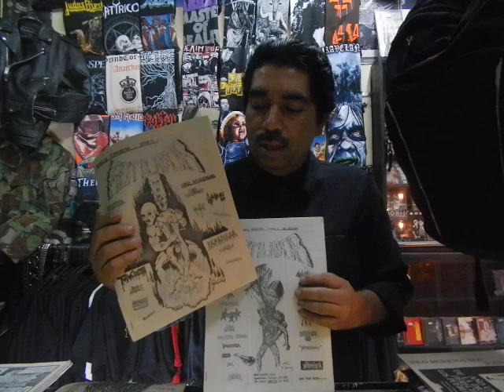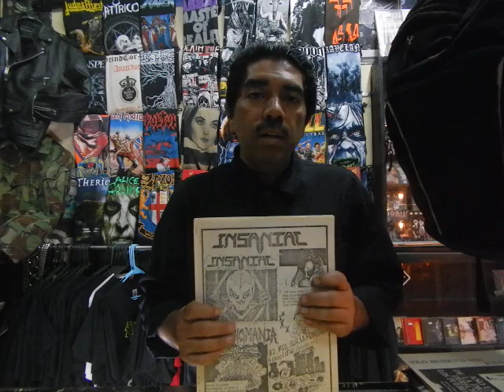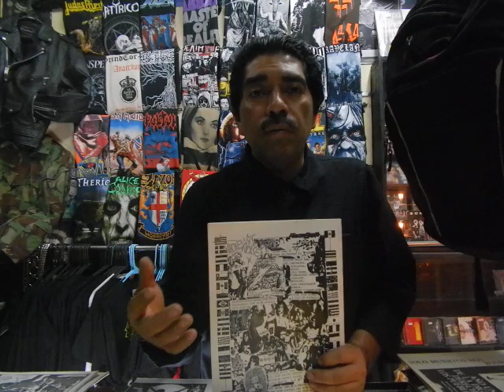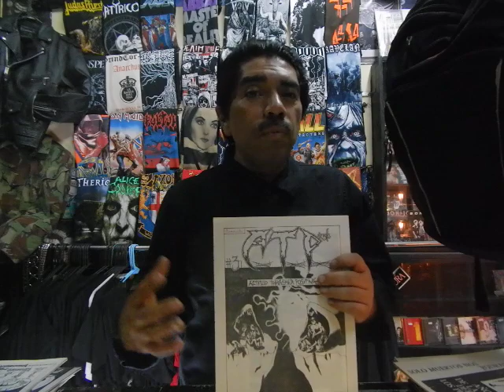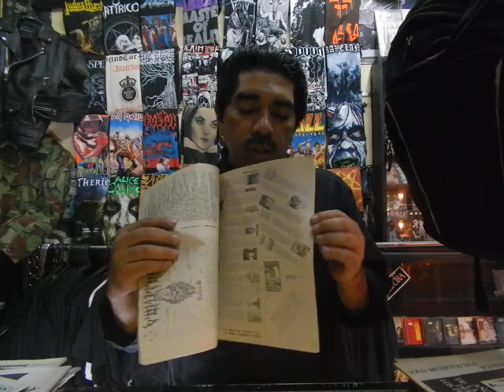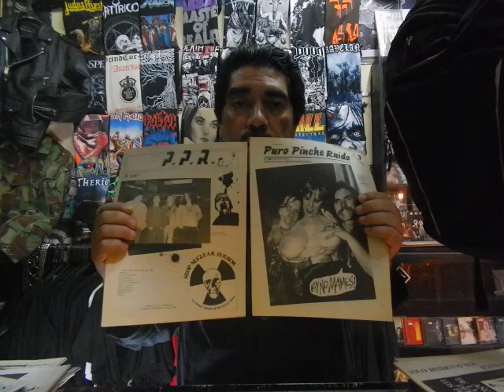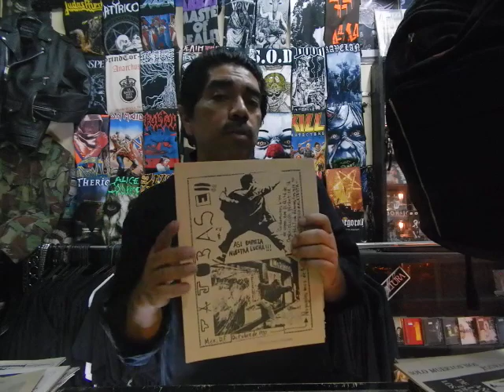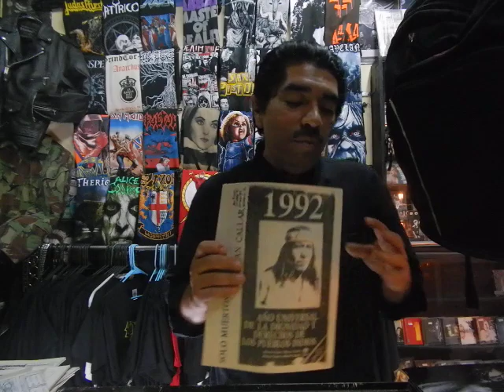Fanzines mexicanos:Mutilador, PPR, Violent Noise, ATP, Brain Dead, Armagedon, Tajobase. (Parte 1)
En México han existido gran cantidad de fanzines de diversos tipos, en este video les presento, varios de ellos, los que considero fueron los mejores dentro del metal underground nacional: MUTILADOR, PPR-ARMAGEDON,VIOLENT NOISE, ATP, BRAIN DEAD, TAJOBASE, BRIGADA SUBVERSIVA.